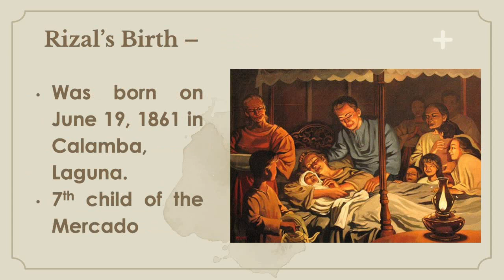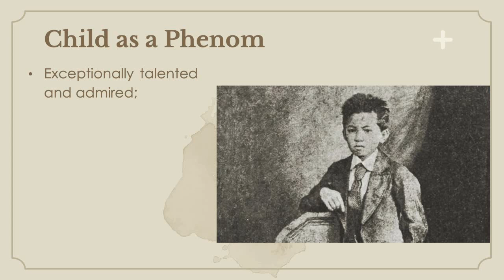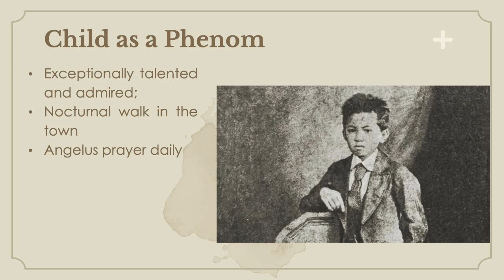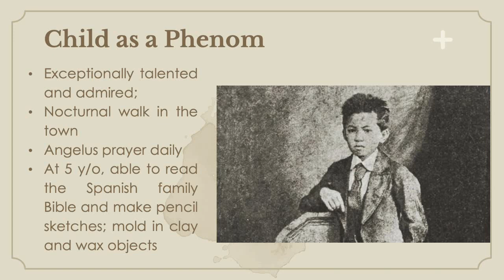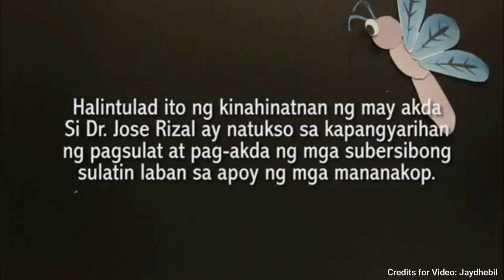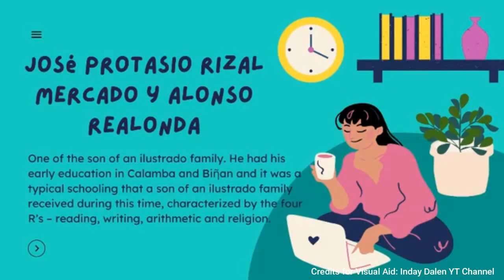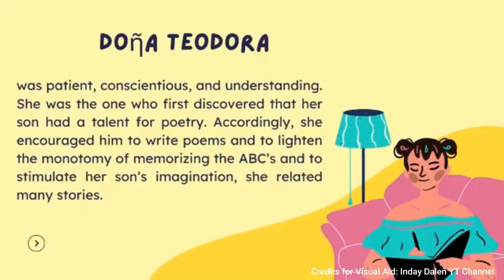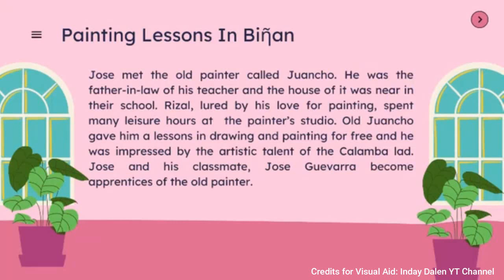Jose Rizal's Family, Childhood and Early Education (Part 2) - by SocSci Thinkers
Content from this video is taken from the book Life and Works of Rizal by Jensen Manebog, Mutya Publishing.